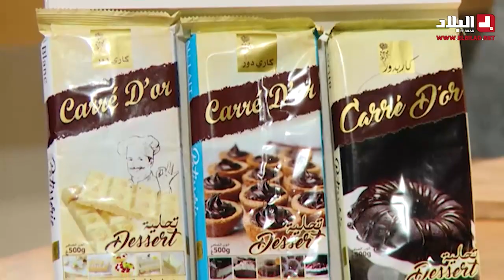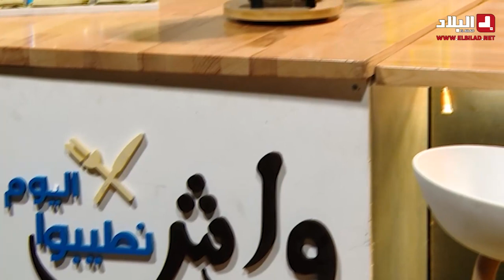تحلية باردة بذوق الشكولاطة ..مع شاف مريم